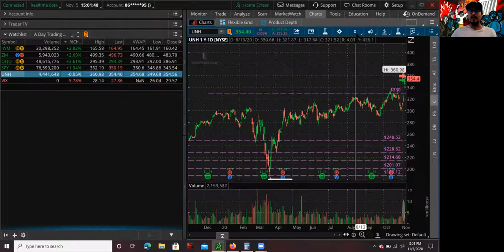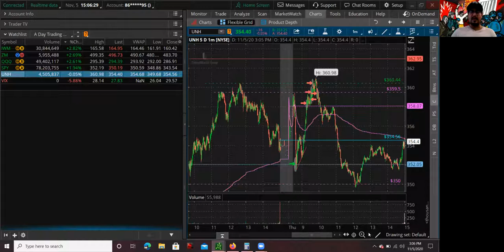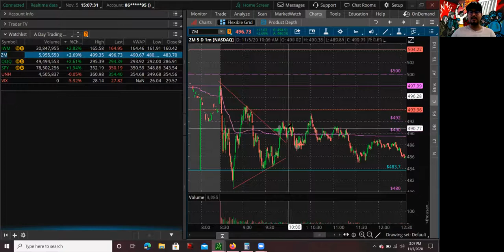Day Trading United Healthcare Stock & Zoom Stock Low Hanging Fruit Long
Hey whats up guys this is Mario, back again with another day trading video. Today I day traded United Healthcare Stock & Zoom Stock on a Low Hanging Fruit trade to the Long side. In this video I am going to cover why I traded these companies. A lot had to do with the election results, it looks like investors like the fact that congress is not going to be taken over by one party. This overall is good for avoiding additional regulation in the healthcare industry. Hey what's up guys it's Mario, back again with another trade video. Now I did want to quickly mention, I did not day trade yesterday, because of the presidential election. However, I did buy stock in my long-term portfolio, I felt that because of the volatility day trading was just way too risky, too much volatility, too many movements, and I felt like buying stock at the right levels for a long-term move is a better decision. So that's what I did, but I did day trade today. I felt like there were some opportunities in the low hanging fruit, secondary continuation plays. I did trade that on United Healthcare Stock and also on Zoom Stock. Yesterday the whole healthcare sector got bought out, there was huge volume. There was a power gapper in United Healthcare Stock and there was some anthers in biotech and pharmaceutical companies. I actually did invest in United Healthcare Stock in my long-term account, and I also bought Zoom Stock. So I'm gonna talk about those, because I did get a chance to day trade those today. Alright guys lets get started!